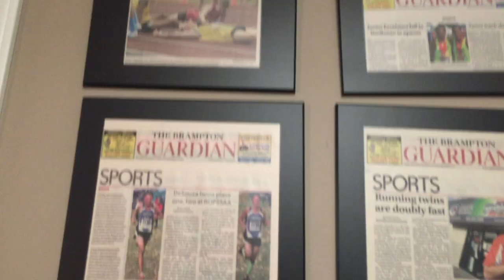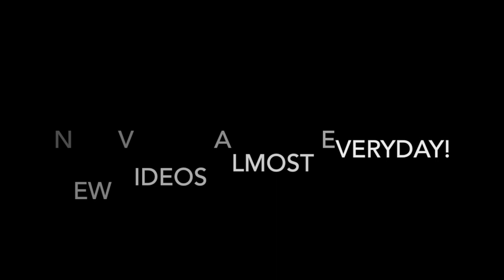The Warm Weather is here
so today we had practice, it was really good! im still getting back into the groove of thigs but after me and izzy went for a sushi date and it was a great time :) Stay tuned!

I have tried my very best to put this together in the most entertaining way possible, so you can enjoy this experience as much as i did.